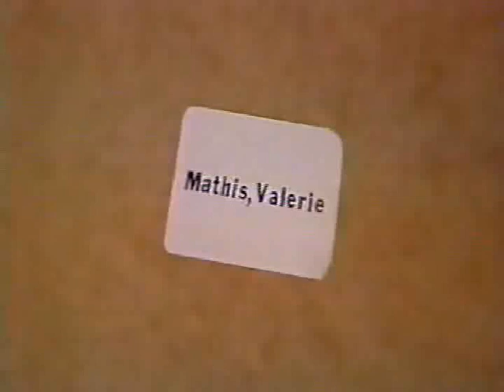After Cruz & Eden's scenes - Kelly and Connor investigate PART 3